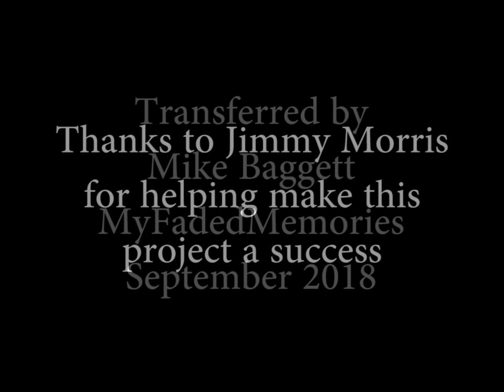Palmer Service Station, Augusta, GA 1959 (MFM00350-4)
Palmer Service Station, Gordon Highway, Augusta, GA. Service station was located at the northeast corner of Gordon Highway and Sibley Road. Footage was shot in 1959 by L.E. Palmer using a 16mm film camera. Footage was transferred to digital with a Retroscan Universal Telecine.